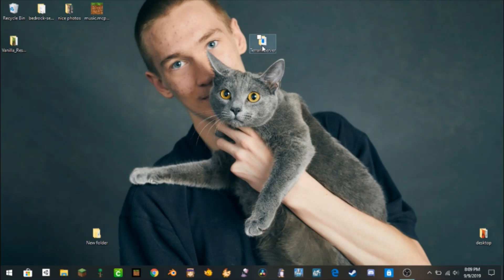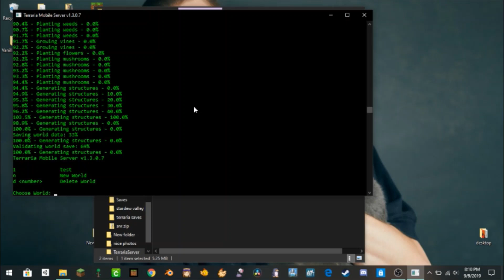how to make a 100% free terraria mobile server!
my server shifttech.xyz 7777 New domain
also if you need help
Xavierlvll#1807 just keep in mind
I have a job lol